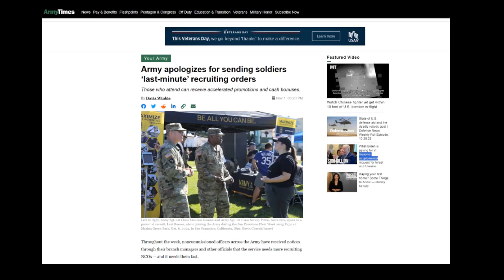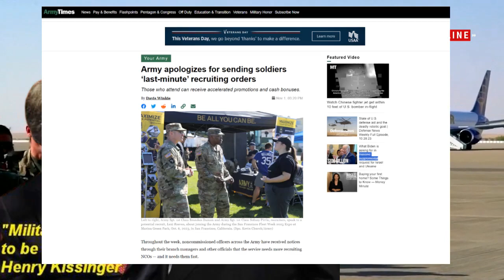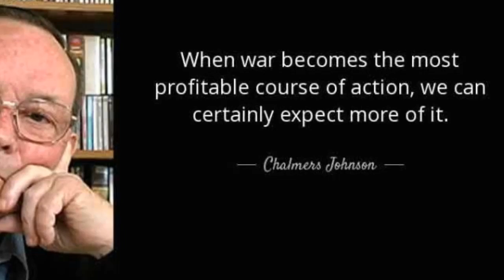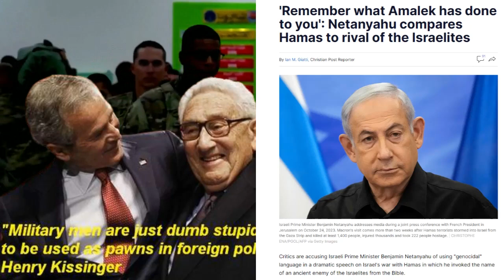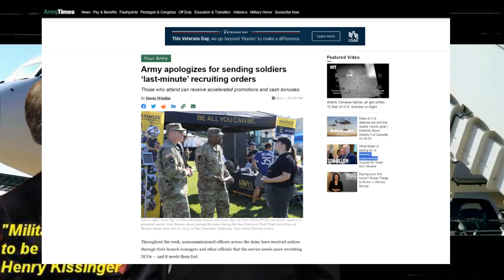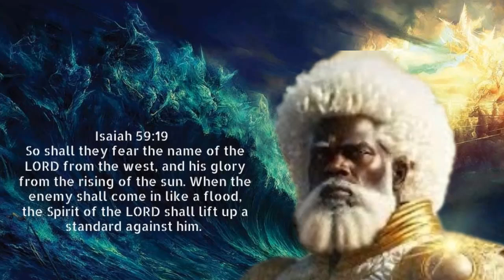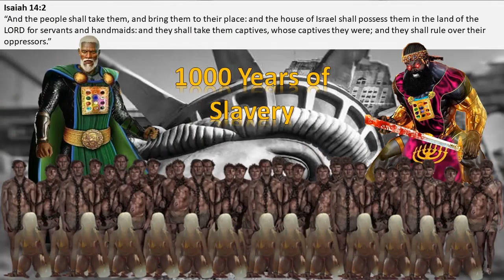Fall by the Sw-rd